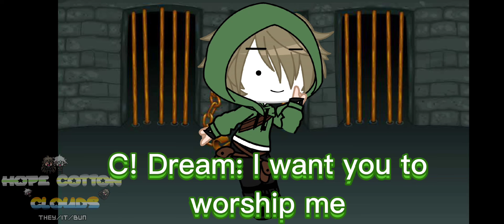S.I.M.P || C! Dicsduo (not a ship) || Dream SMP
📖Character(s)🖊️
C! Dream
C! Tommyinnit

🍂Fandom(s)🍃
Dream SMP

🌹Pronouns🌻
Mine: They/It/Bun
Dream: He/Him
Tommy: He/Him